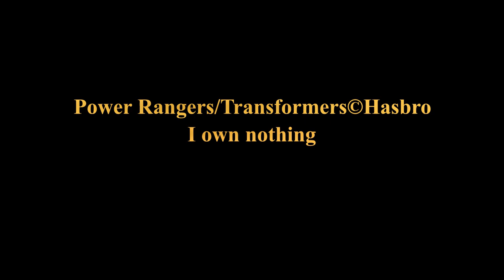Mighty Morphin Power Rangers- Stan Bush: Dare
I watch the Transformers animated movie, for the first time. It's an average film, but the highlight was the music. The songs would fit well into the first season of mighty morphin.